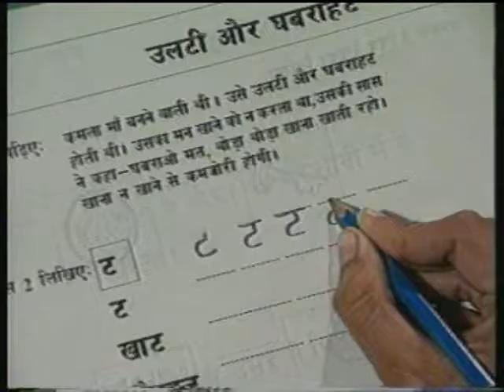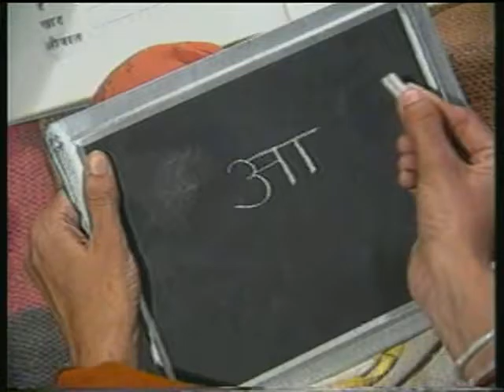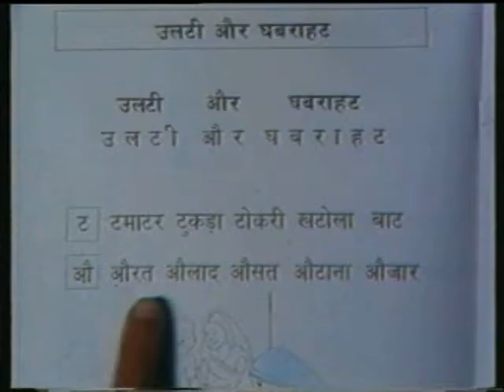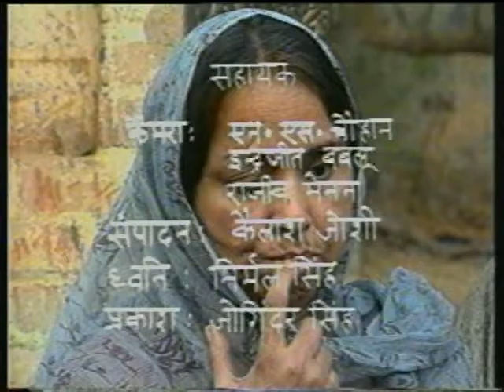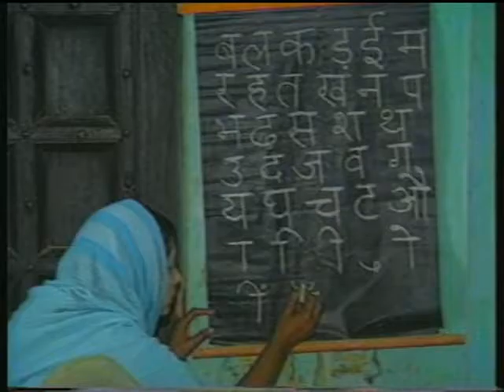Khilatee Kaliyaan Bhag 07 / खिलती कलियाँ भाग 07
इस कार्यक्रम के भाग – 7  में गांवों में पढ़ना-लिखना सिख रही महिलायों के बारे में दिखाया गया है। पढ़ाई- लिखाई से उनके जीवन और संबंधों में आ रहे बदलावों को भी दिखाया गया है। साथ ही साथ खिलती कलियाँ पाठ्यपुस्तक के 'उल्टी और घबराहट' पाठ में गर्भवती महिला की देखरेख के बारे में बताया गया है।